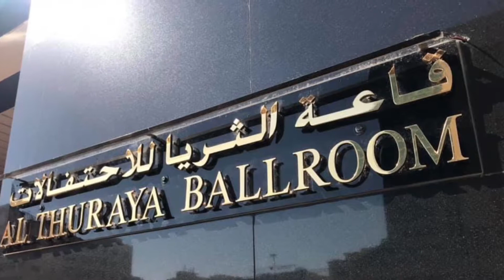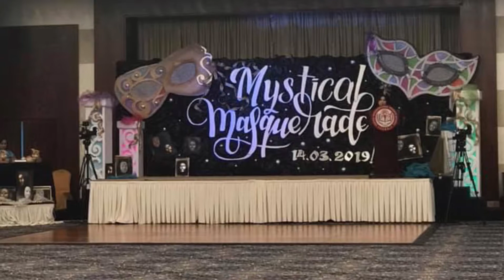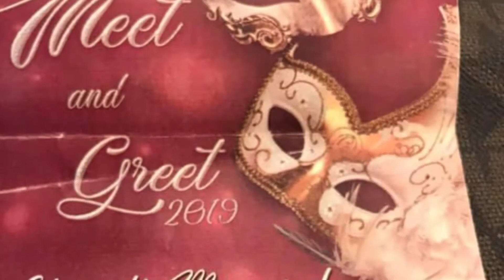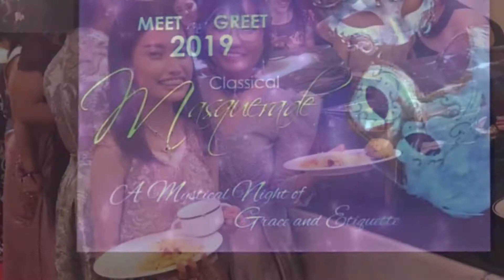Harmony’s UIPS JS Prom - March 2019